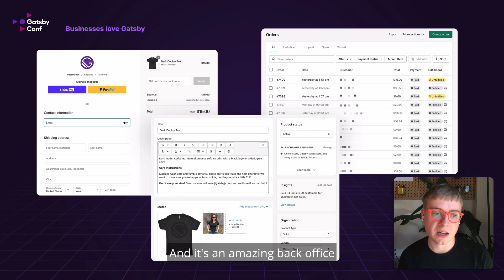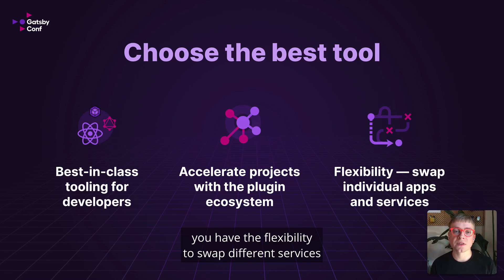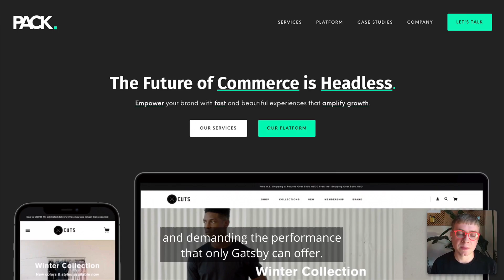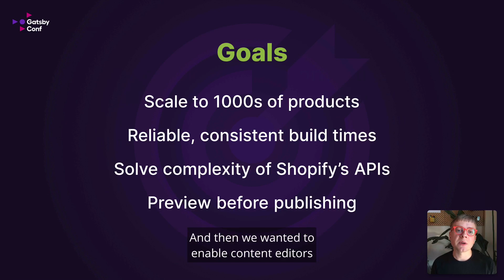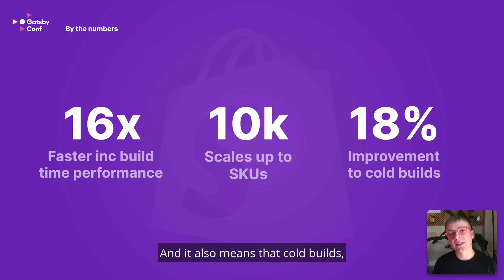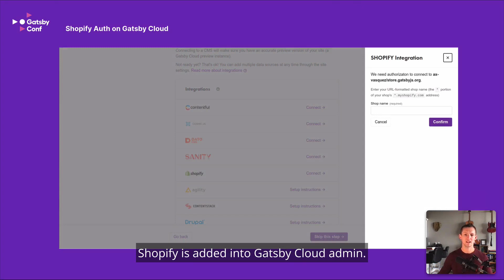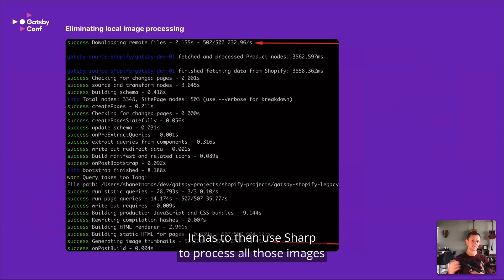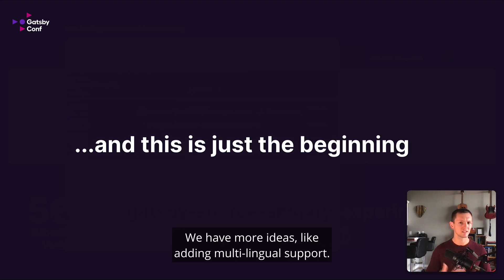The Future of E-commerce with Shane Thomas and Jack Sellwood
When it comes to the web, faster sites lead to fewer bounces. This is even more important when you are dealing with E-commerce. In this GatsbyConf 2021 video, learn how Gatsby and Shopify can be used together to create blazing fast websites with best-in-class tooling for developers. You will also get a glimpse behind the scenes to see how you can scale your Gatsby Shopify site to thousands of SKU's with less than 10 second build times on Gatsby Cloud.

About Shane Thomas: Shane is a Gatsby Engineering Manager that enjoys speaking at conferences, playing guitar, writing, and building things that didn’t exist before. Follow Shane on Twitter

About Jack Sellwood: Jack is a curious technologist stumbling into design and minimalism. Vegetables might be his best friends. He is a mason jar enthusiast. Follow Jack on Twitter